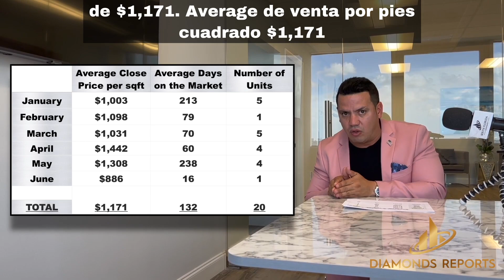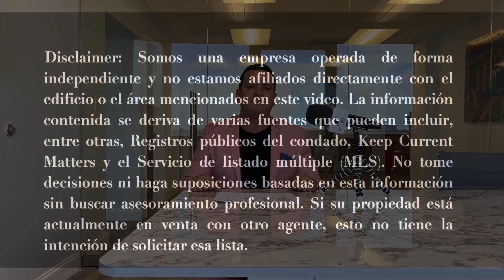Resumen de Ventas de Bienes y Raíces - Primera Mitad 2022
En el video anterior, usted podrá apreciar las actividades de ventas, así como el precio de venta por pie cuadrado de los condos en el Condominio Diamonds en la primera mitad del 2022.

Si tiene alguna pregunta sobre este informe. O está buscando comprar, vender o alquilar su propiedad, haga clic en el enlace a continuación para una llamada sin obligación con el experto Nivaldo Soria